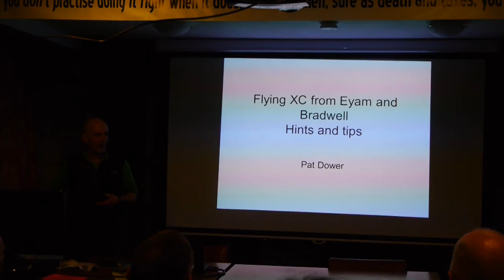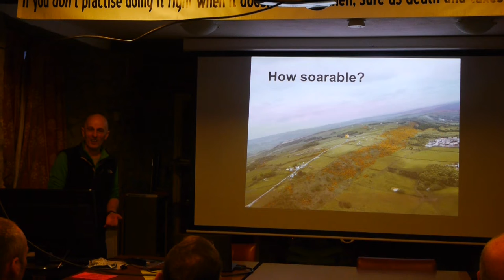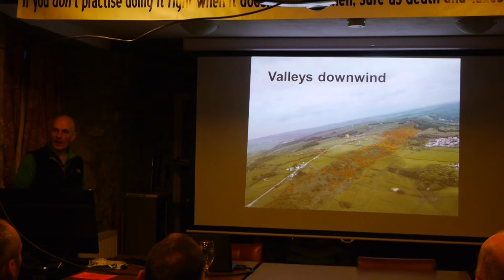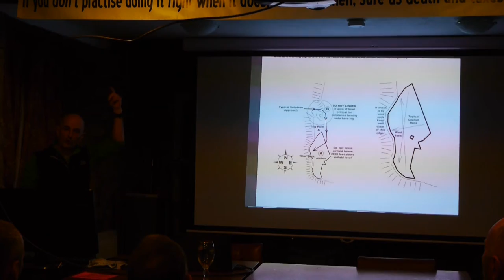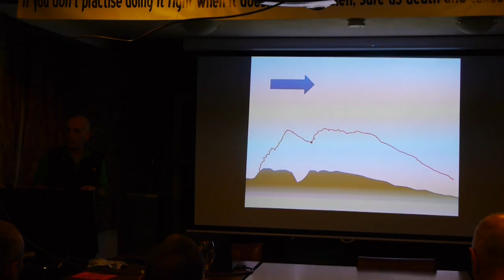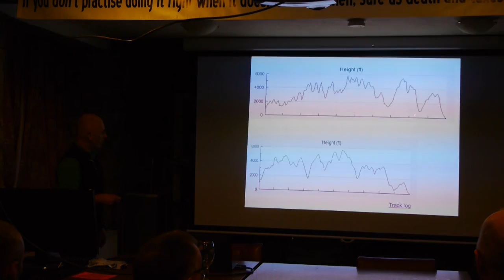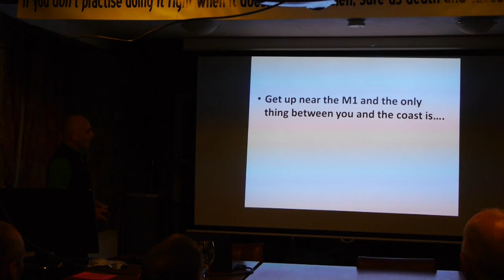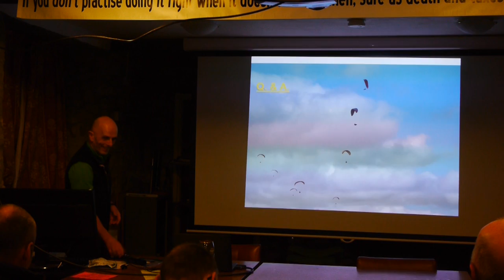Xc Tips - Pat Dower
Cross country tips from Pat Dower on flying from Eyam and Bradwell in the peak district.

Really useful things to know like the characteristics of each site as well as different techniques once aloft and even potential routes and the pros/cons of each.